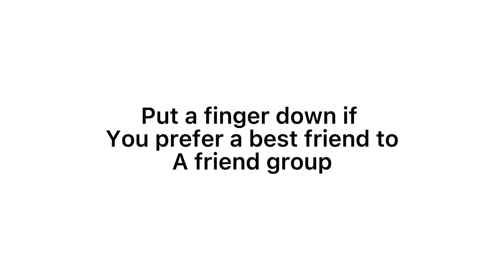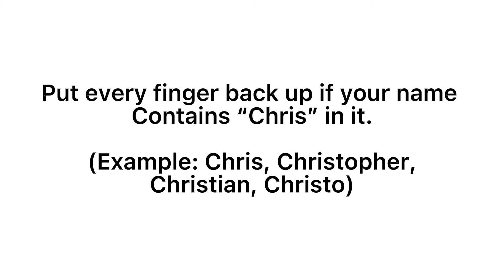Put a finger down, Put a finger up | Are You Similar To Me?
00:00 yes
00:01 maybe
01:29 possibly
01:30 no
01:30 idk